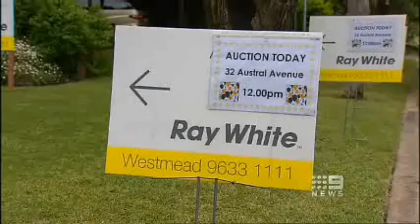Ray White Westmead on the local market (Channel 9)